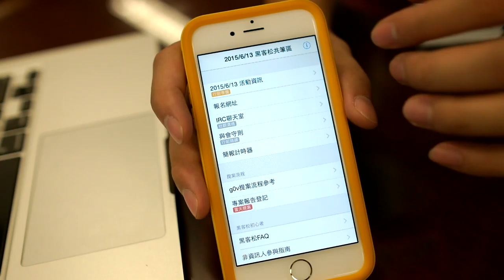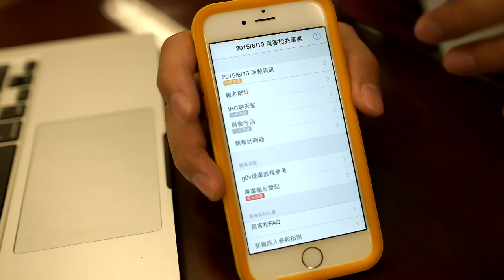手機板 g0v 黑客松資訊介面 (iOS)